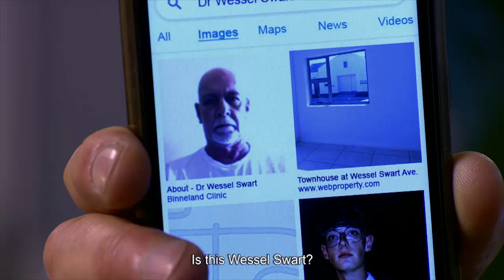‘Was dit ’n ontploffing?’ – Binnelanders | S17 | E203 | kykNET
Kurt het vir Conrad gewys dat hy nie speletjies speel nie!